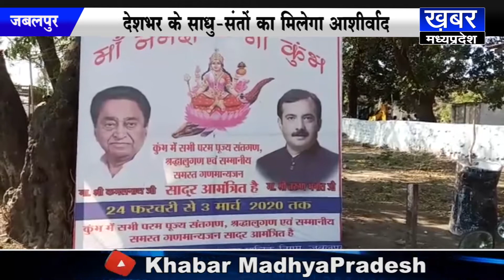जबलपुर - नर्मदा गौ कुंभ को लेकर प्रशासन की क्या है तैयारी देखिए